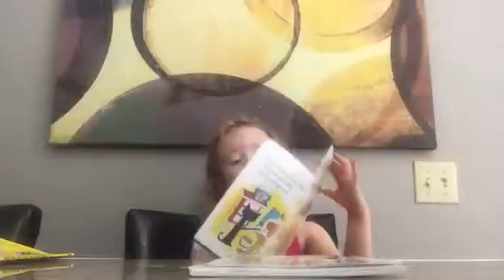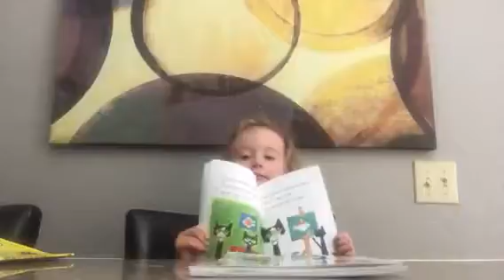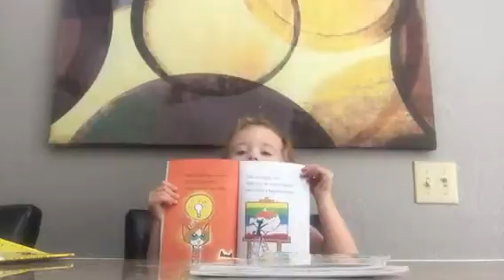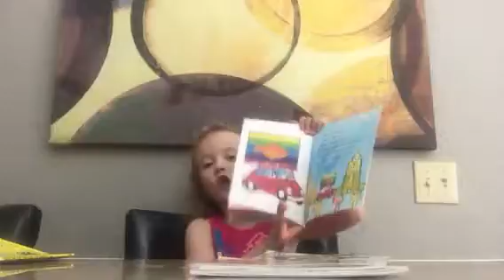Demi reads Pete the cat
Five years old